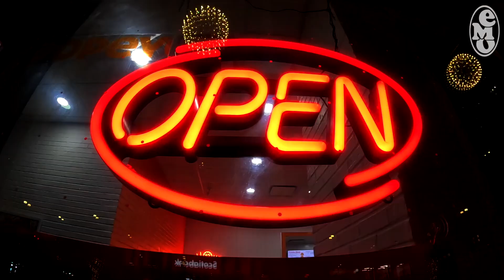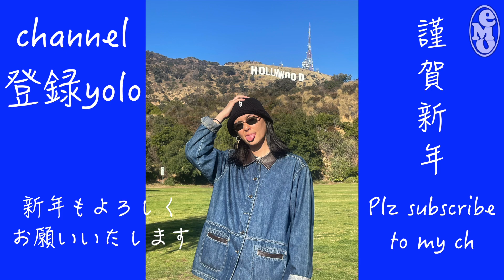【飯テロ】【野郎のチル飯】【クリスマス】しっかり動画遅れたよ、クリスマス編eating sounds/real sounds/fashon/辛ラーメン/chill男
こんばんわ、Emo。です。

 動画を見てくれてありがとうー

今夜も美味しく頂きます😈